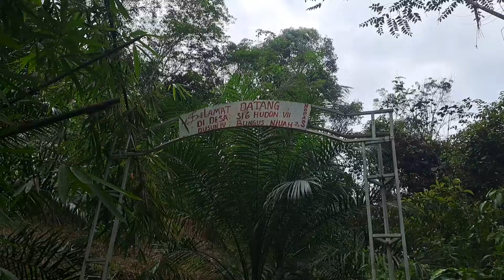DUSUN BUNGUS BELUM MERDEKA‼️BUTUH 6 JAM BERJALAN KAKI UNTUK BISA SAMPAI KE KAMPUNG INI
Dusun bungus desa balik gunung kecamatan palilitan humbang hasundutan